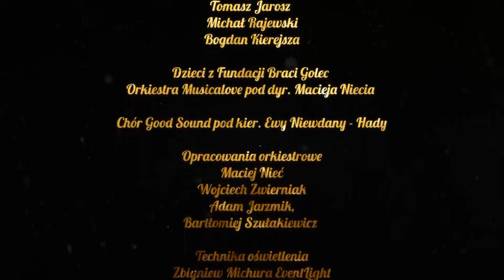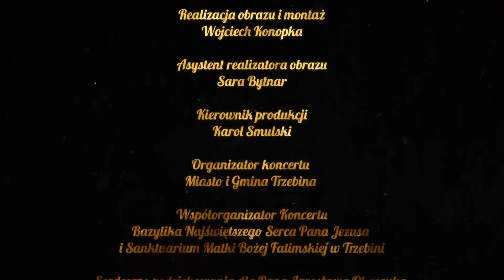Pierwsza Gwiazdka nad Trzebinią 2021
Scenariusz i reżyseria: Łukasz Lech

Występują: Anna Sokołowska-Alabrudzińska, Magdalena Tul, Alicja Węgorzewska, Lidia Jazgar, Michał Rajewski, Kuba Jurzyk, Tomasz Jarosz, Bogdan Kierejsza, Dzieci z Fundacji Braci Golec, Orkiestra Musicalove pod dyr. Macieja Niecia, Chór Good Sound pod kier. Ewy Niewdany-Hady

Opracowania orkiestrowe: Maciej Nieć, Wojciech Zwierniak, Adam Jarzmik, Bartłomiej Szułakiewicz

Technika oświetlenia: Zbigniew Michura EventLight

Technika dźwięku: Łukasz Lis Master-Ton

Realizacja dźwięku TV: Krzysztof Gapski

Realizacja obrazu i montaż: Wojciech Konopka

Kierownik produkcji: Karol Smulski

Koncert zrealizowano w Bazylice Najświętszego Serca Pana Jezusa i Sanktuarium Matki Bożej Fatimskiej w Trzebini na zlecenie Urzędu Miasta i Gminy Trzebini.

Podziękowania dla Zgromadzenia Księży Salwatorianów w Trzebini.

18. grudnia 2021